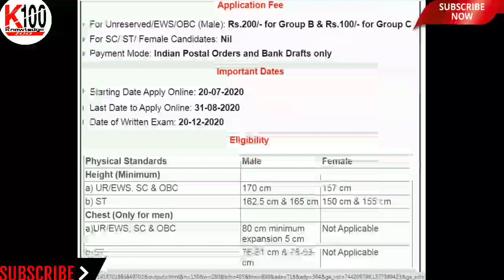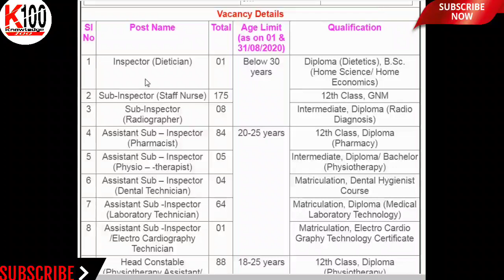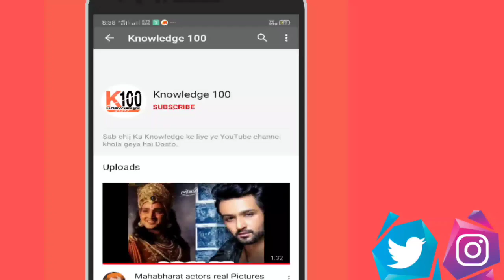CRPF 789 New Vacancy | How to apply CRPF 789 Vacancy | Latest Defiance job | latest government job